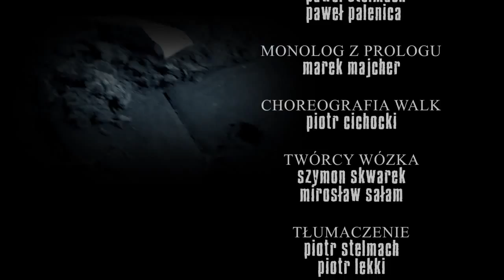TalentyPL / Film krótkometrażowy / Łowca zombie (amatorski; reż. Paweł Palenica)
"Łowca Zombie" w reżyserii Pawła Palenicy (film amatorski).

"Głównym bohaterem filmu jest ceniony łowca umarłych, który z karabinem na plecach przemierza zgliszcza, które pozostały po dawnym świecie, w poszukiwaniu kolejnych zleceń. Film opowiada o jednym z nich."

Z czego czerpie inspiracje?  "Inspiracji najczęściej dostarcza mi muzyka oraz filmy i fotografie ciekawych miejsc. Tak też było z "Łowcą zombie". Na pomysł realizacji filmu w klimatach post apokaliptycznych wpadłem po zapoznaniu się ze zdjęciami znajdującymi się na stronie opuszczone.com". Jak widzimy produkcja wyszła bardzo dobrze. Paweł jest w trakcie realizowania nowego projektu, na który niestety trzeba poczekać do lata. Nie pozostaje nic innego jak życzyć mu równie udanego filmu oraz dużej grupy widzów.